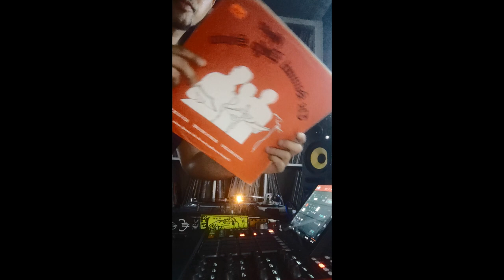Heroin Gorilla (MPC X BEAT/SCRATCH MIX)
Scratching some funny shit on my new Technics 1200 -- i finally got one !  Thank you Charterboat for that. Check this lil mash up. And Peep the Dragon Head EP Now streaming on all platforms.